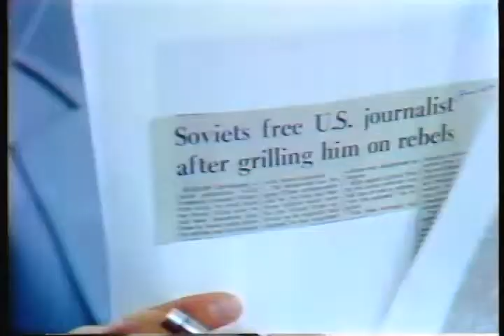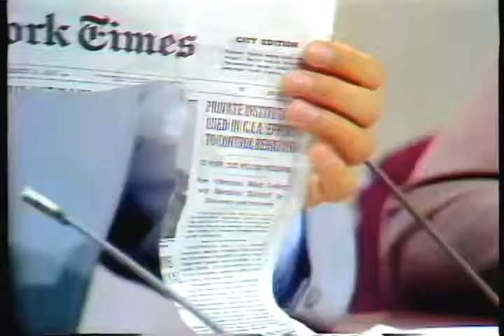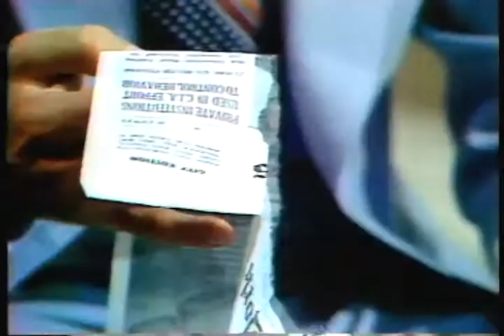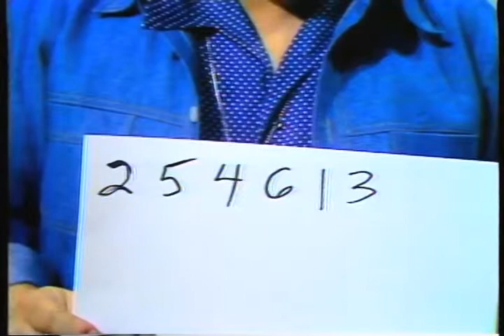LRP Kreskin ep27